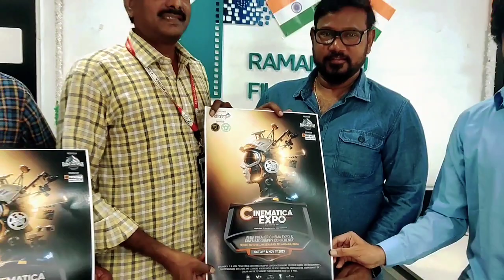Spectacular Cinematica Expo 2023 || G.Srikanth || PG VINDA | Aryan || Srinivas Eluru | Laxman Rao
Spectacular Cinematica Expo 2023🎥📽🎥

G.Srikanth (Tresurer at TCA) , PG VINDA ( president of at TCA & founder of cinematica-Expo) Aryan (CEO of cinematica-Expo ) are inviting MR Srinivas Eluru ( Manager od Ramanadiu Film School) & Laxman Rao (film Director) for the Spectacular Cinematica Expo 2023🎥📽🎥

"Community Matters: Let's Make a Difference."

join us at cinematicaexpo2023, where innovation and cinema magic collide! Experience the future of Indian cinema on October 31 - November 1 at Hilton Novotel, Hyderabad, India . Don't miss out 🎥

Founder & MD @ Cinematica -Expo
President @ TCA , @aryan (Cenimatica Expo CEO)& @Srikanth (Treasurer at TCA)

📆 Dates : OCT 31 - NOV 1, 2023
Venue: @HICC , Novotel , Hyderabad, India